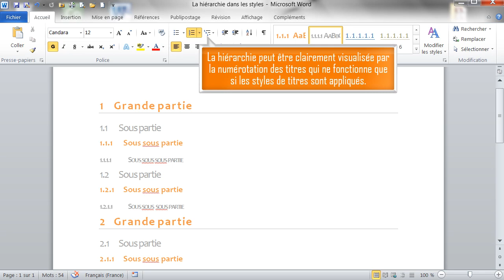La hiéarchie des styles dans Word - Formation Word Marseille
Tutoriel vidéo sur la fonctionnalité de Word : La hiérarchie des styles, Issu de la formation Word de Optivalys Formations à Marseille.